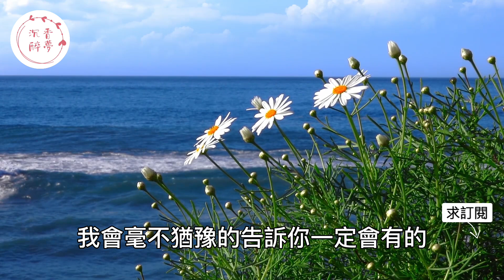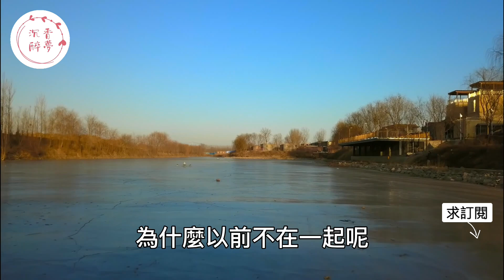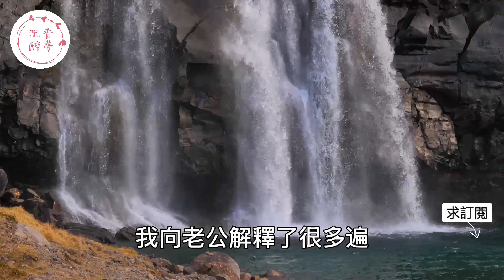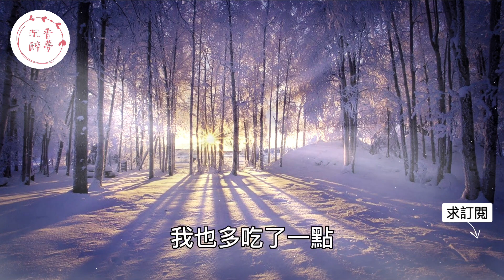妻子不顧丈夫阻擾，執意要給男閨蜜去過生日，卻沒想到被男閨蜜灌醉！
搞定中年女人的三個辦法，讓她永遠離不開你。｜情感｜沉香醉夢
妻子帶男閨蜜回家過夜被老公發現，居然說了这样的話，老公瞬間崩潰！｜情感｜沉香醉夢